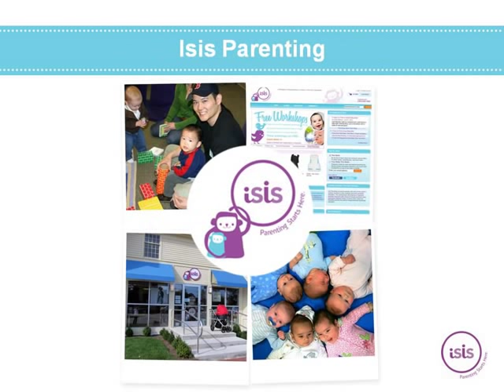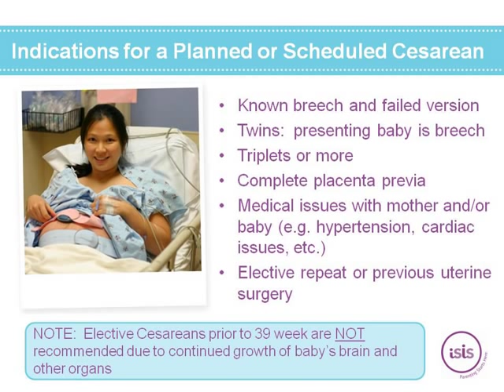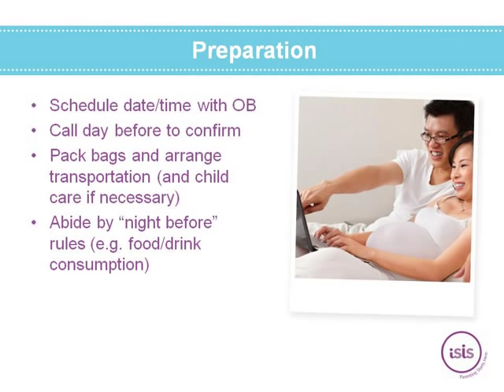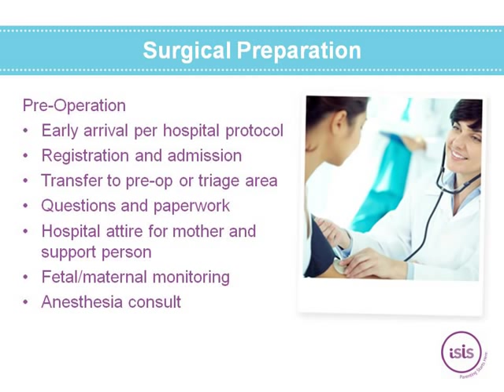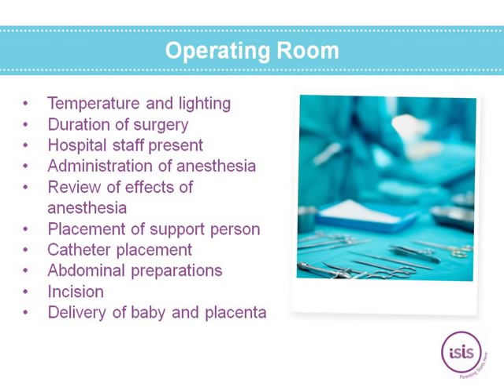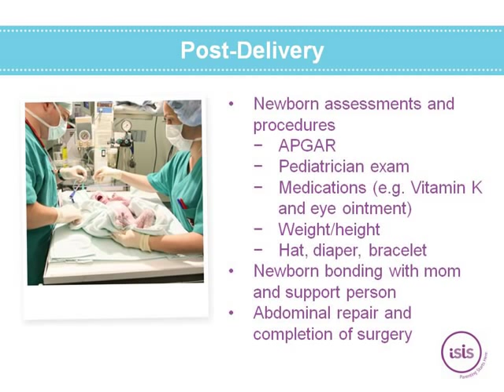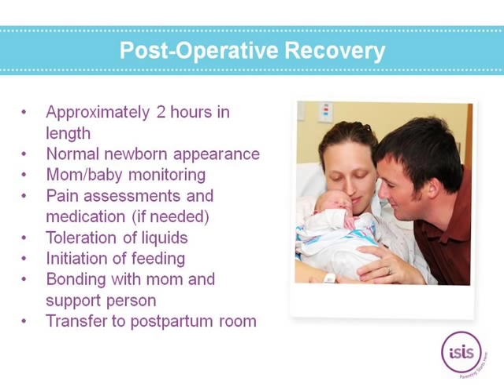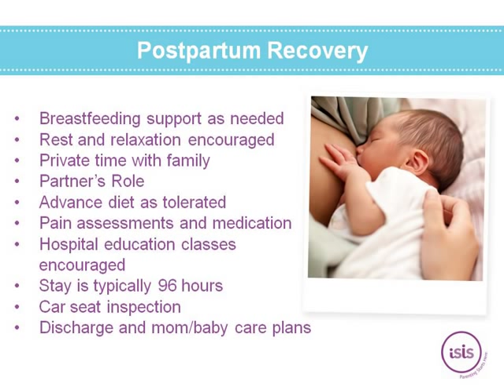Cesarean Birth free online class | Isis Parenting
Cesarean Birth free online class | Isis Parenting - 2013

Are you anticipating a probable Cesarean delivery or already scheduled for one? This webinar will help you feel more relaxed about what to expect. Amy Reyes, Labor and Delivery Nurse, will provide an overview of the procedure. She will cover information on how to prepare for the surgery, anesthesia, operating room procedures, postoperative recovery, postpartum expectations, newborn assessment and the role of the partner/support person.